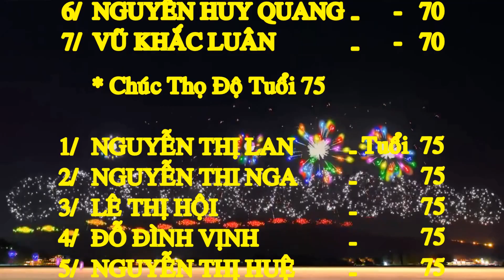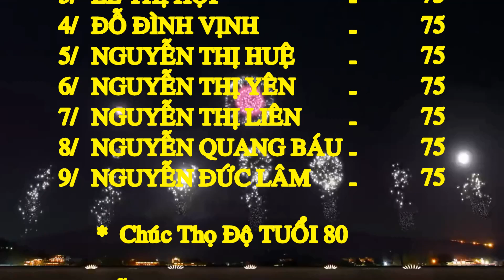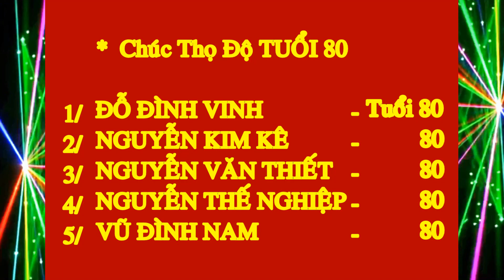DONG HUONG LANG BAN CHUC THO CANH TY 2020 mp4HD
Video Danh sách Chúc Thọ của Đồng Hương Làng Bần Yên Nhân tại Hà Nội - Xuân Canh Tý - 2020